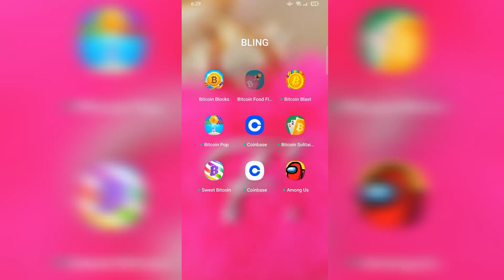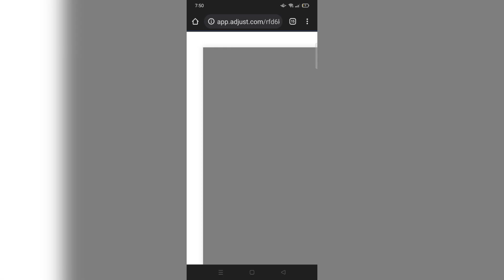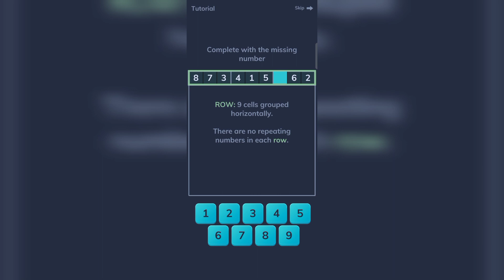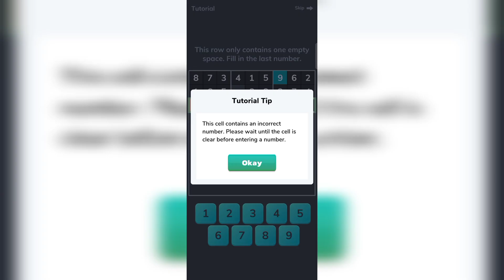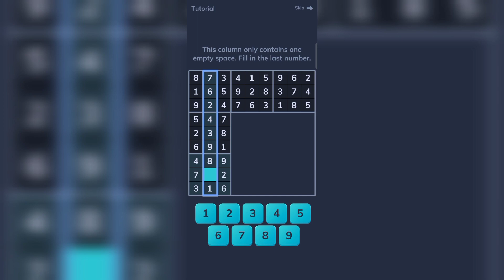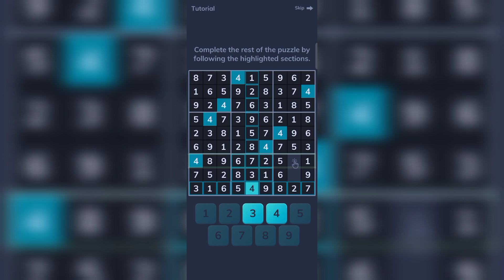PLAY AND EARN/BLING GAMES/chel flora channel